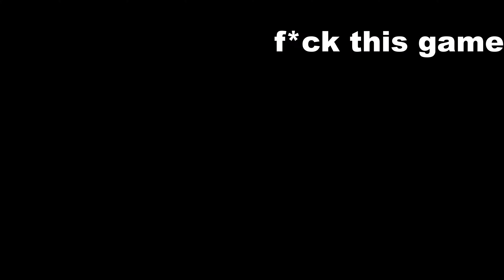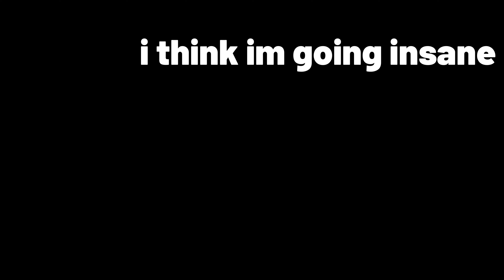WE JUST GETTING STARTED!! (Five Nights at Freddy's Finale)